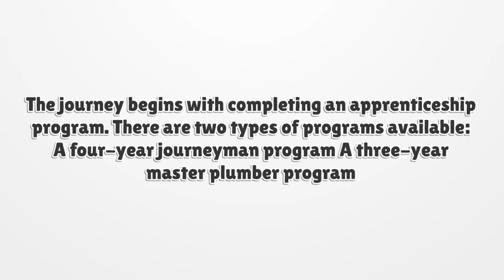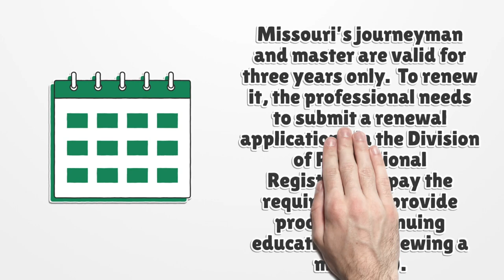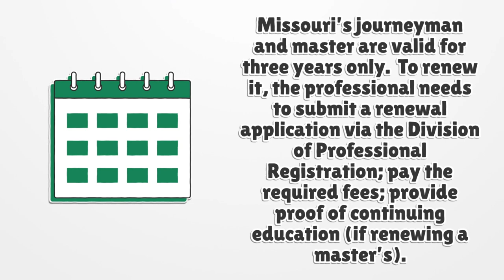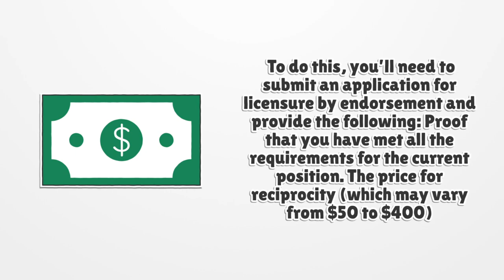Missouri Plumbing License - What You need to get started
If you want to get a Missouri Plumbing License, you should know there is no general license. Here you can find how to apply for your license.